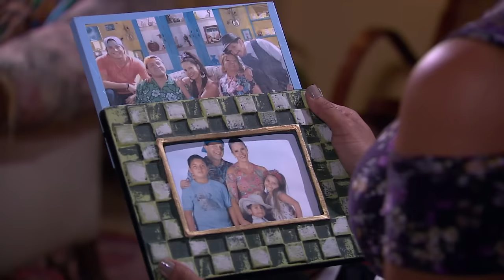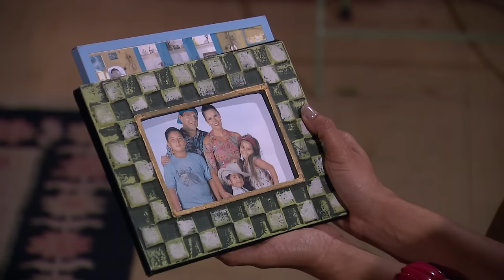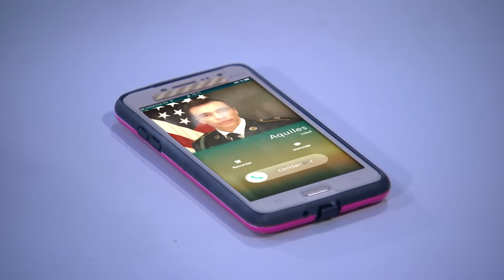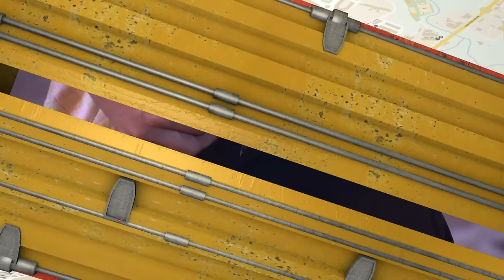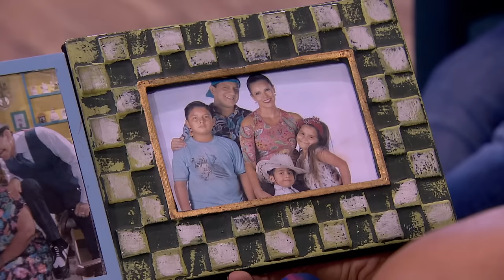3 Familias | LE DISPARARON A GENARO: Capítulo 183 - Temporada 4 | Ecuavisa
3 Familias | LE DISPARARON A GENARO: Capítulo 183 - Temporada 4 | Ecuavisa